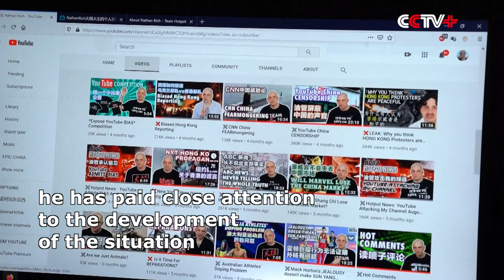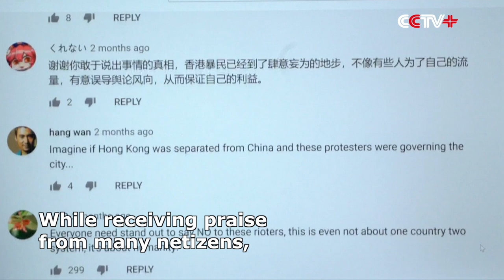Nathan Rich: 'Hotpot King' Delivering Truth about HK to the World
Since the introduction of the Fugitive Bill in China's Hong Kong Special Administrative Region (HKSAR) last year, the world has been closely following the situation in the city. Many Western media have continued to present a biased view while reporting on the violent protests in the city, but there are some foreigners who have fearlessly come out to narrate the true picture.